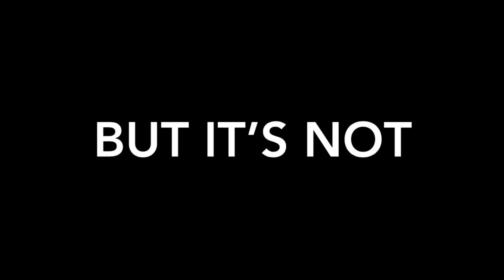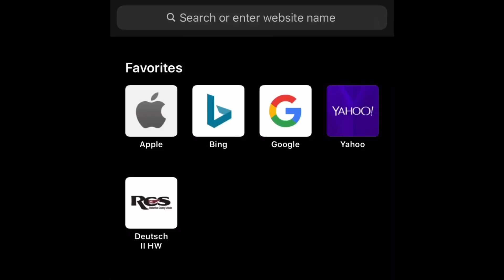YIAY500 But It’s Not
My entry for the YIAY500 edit. Here's to hoping I get into Jack's final video. There are so many submissions already, so I may not be in it, but I had tons of fun making this.